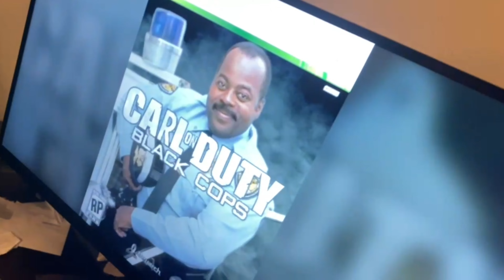A life of an REALLY STUPID Idiot Be like (NOT FOR KIDS!)